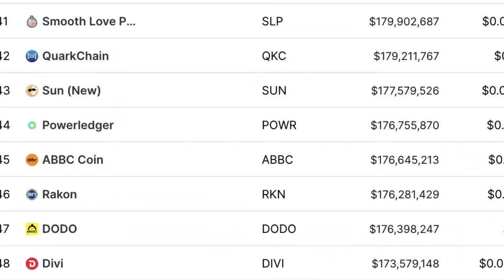Lyn Alden: Decade Of Inflation & What It Means For You...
Lyn Alden run an investment research service for both retail and institutional investors at LynAlden.com. Her focus is on fundamental investing with a global macro overlay, with a specialization in currency differentials and equity valuations.

Video content: Lyn Alden, Restart, reset, the big reset, banks USA, savings banks USA, economy USA, finance USA, money USA, capital USA, stocks USA, stock exchange USA, real estate USA, politics USA, media USA, gold, gold coins, silver, precious metals, bitcoin , Cryptocurrency, currency crisis, currency reform, financial community, financial policy, financial market, banks, financial crash, euro crash, bank crash, investment, euro crisis, economic crisis, bankruptcy, bankruptcy, inflation, credit, insolvency, profit, system change, reset, crash, finance, finance, money , Trade, goods market, means of payment, securities, cash, bank balances, claims, debt capital, interest, liabilities, purchasing power, central banks, ECB, precious metals, expropriation, system change, stock market trend, success channel, company, state, Bill Gates, Jeff Bezos, Elon Musk, Warren Buffett, Bernard Arnault, Mark Zuckerberg, Larry Ellison, Larry Page, finance, crash, cash, microstrategy, Michael Saylor, gold, central banks, currency, economy, government, politics, stocks, assets, real estate, money, future, inflation , Recession, Technology, Asset Advisor, Finance, Crash, Cash, Microstrategy,  Bitcoin, BTC, cryptocurrency, gold, central banks, currency, economy, government, politics, money print, assets, stocks, ethereum, fortune, investment, PayPal, stock market, real estate, money, future, inflation, recession, technology